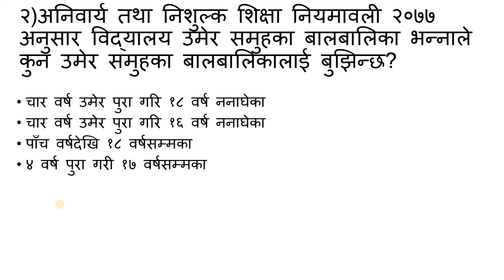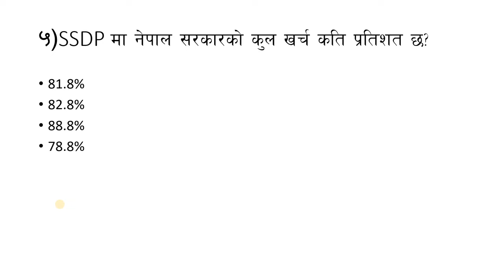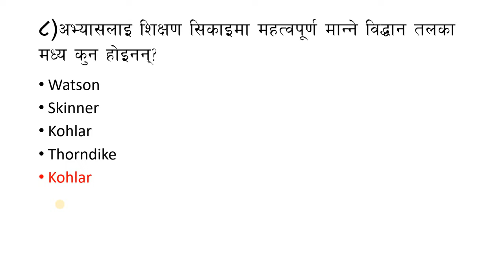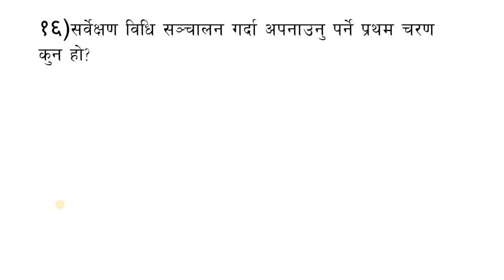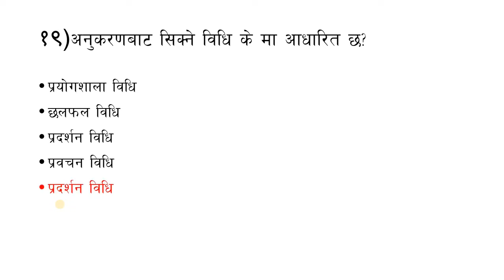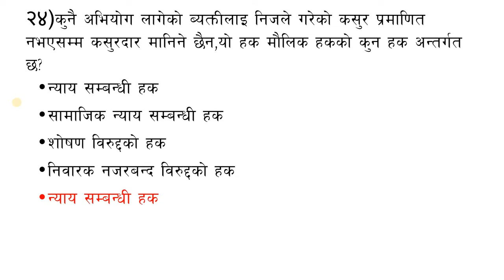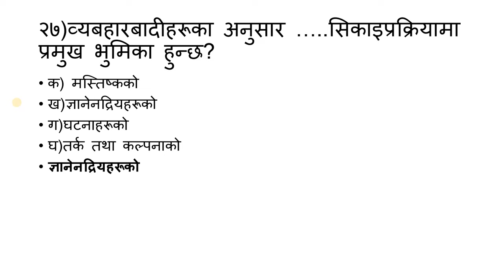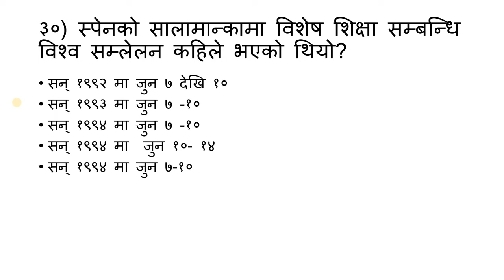अध्यापन अनुमति पत्र परिक्षा २०८०/Teaching license exam/शिक्षक लाइसेन्स परिक्षा/Tsc license exam 2080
अध्यापन अनुमति पत्र परिक्षा २०८०
Teacher license